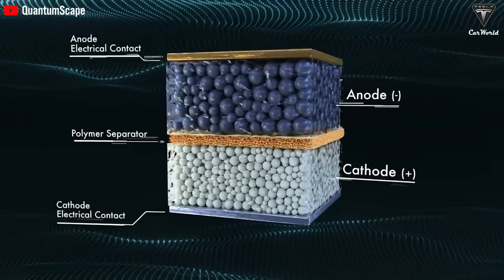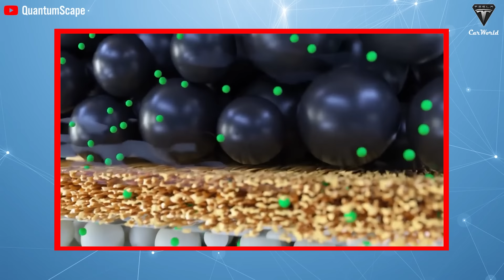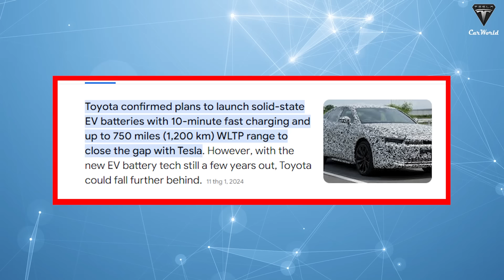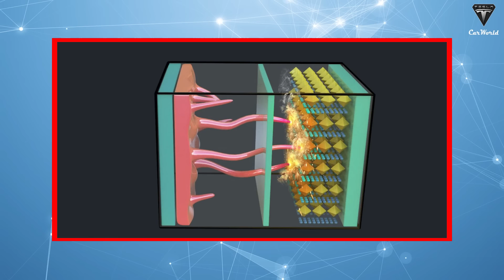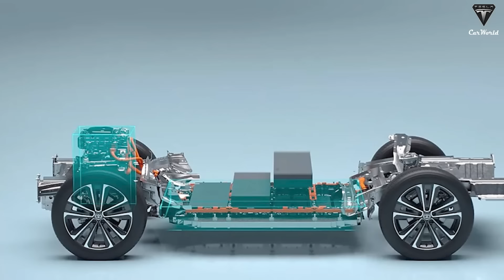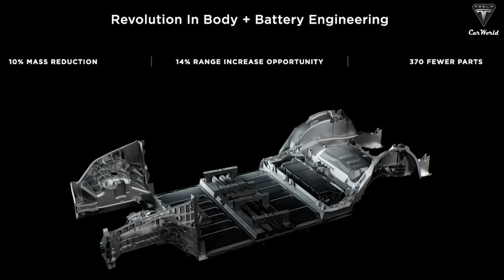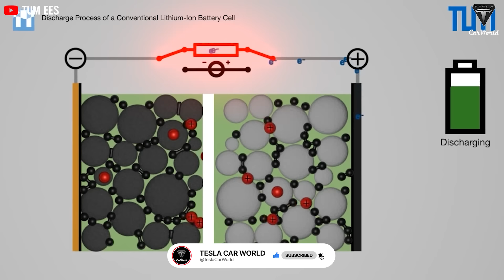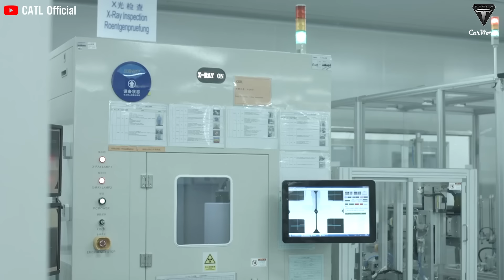It Happened! Elon Musk CONFIRMS 4680 Tesla Battery Win Toyota Solid State Battery !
02:44 So who will win in energy density?
04:22 So what about the energy density of Toyota's solid-state battery?
06:06 So, how do the charge times of the 4680 battery and Toyota's solid-state battery compare?
09:25 So, why are solid-state batteries so much more expensive than Tesla's 4680 cells?
11:48 Now for safety, Which battery technology is safer for electric vehicles?
It Happened! Elon Musk CONFIRMS 4680 Tesla Battery Win Toyota Solid State Battery ! EV expert, Sandy Munro once remarked that solid-state batteries are the "kiss of death" for gasoline and diesel, meaning they pose a significant threat to Tesla's 4680 batteries.
It Happened! Elon Musk CONFIRMS 4680 Tesla Battery Win Toyota Solid State Battery !  With the superior power of solid-state batteries, Toyota is confident it can regain its lost position from Elon Musk, boasting a range of 700 miles and a full charge in 10 minutes. If these criteria are met, solid-state battery cells will be a major breakthrough. However, solid-state batteries still face a significant issue.
It Happened! Elon Musk CONFIRMS 4680 Tesla Battery Win Toyota Solid State Battery ! So, between Tesla's 4680 batteries and Toyota's solid-state batteries, who will be the king?